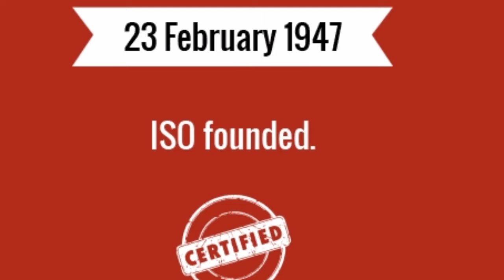பிப்ரவரி 23 | February 23 history | Today's history | தமிழ் | Thollaigal | S T Karthick